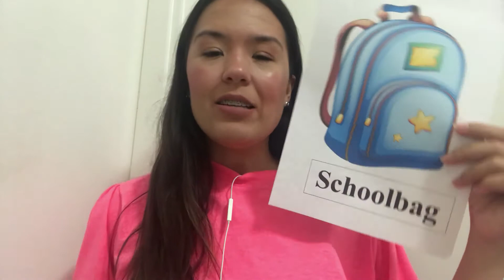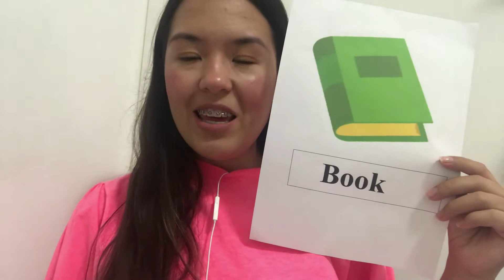Caroline - Inglês - Pré 1 - 28/10/2020